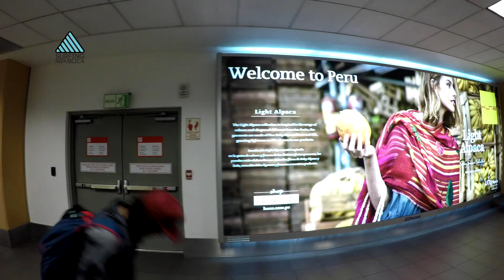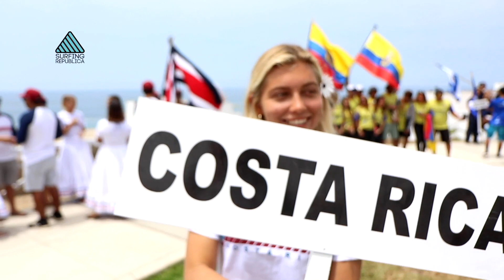Juegos Panamericanos 2018 - Episodio 1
Episodio 1 de Costa Rica en los Juegos Panamericanos de Surf 2018 que se realizaron en diciembre pasado en Punta Rocas, Lima, Perú.
Grabación: Marco Monteroso.
Edición: Allen Candela.